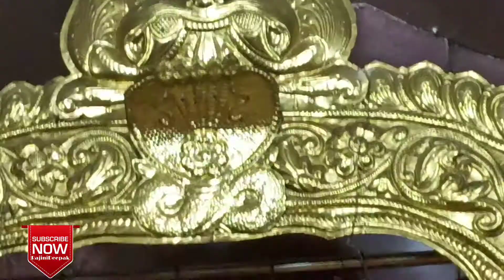Shiv Shakthi Vel Murugan Temple Bazaar St near Bus StopLayoutl Viveka Nagar BengaluruKanataka 560047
ARULMIGU SHVA SHAKTHI VEL MURUGAN TEMPLE

Vannarpet Bus Stand, Bangalore-560047 MAHAKUMBABISHEKA

of IDOLS Performed in the divine presence of

EIR HODESS KANGULKAMAKOTI SHANKARA PEETALL

JAGATH GURUSHRI JAYENDRA SARASWATHI SHANKARACHAR SWAMIGAL JAGATH GURU SHRI VIJAYENDRA SARASWATHI SHANKARACHAR SWAMIGAL

OF KANCHI KAMAKOTI PEETAM KANCHIPURAM, TAMILNADU

On Sunday the 17th March 2002 Chief Guest

Dr.P. Sivagnana Murthy Phd

Professor of Bangalore University IN THE PPESENCE OF

SHRI.V.NARAYANA GOWDA